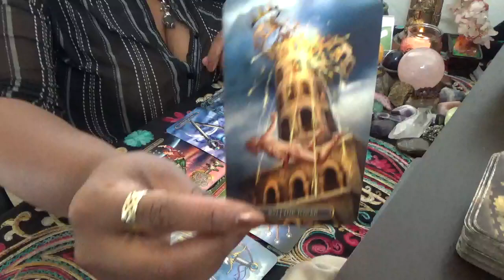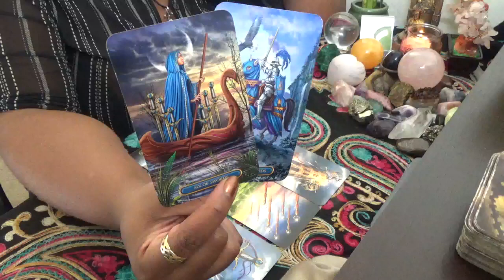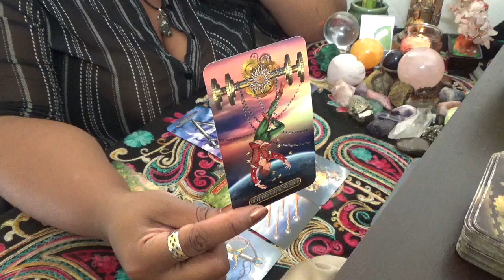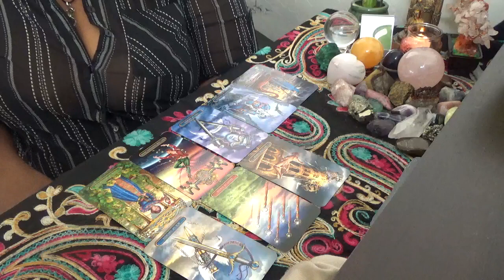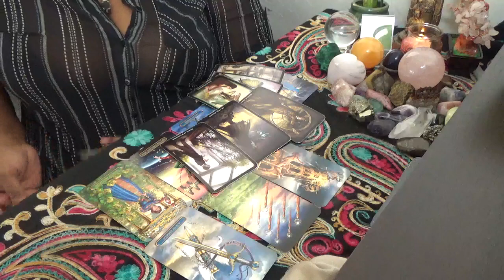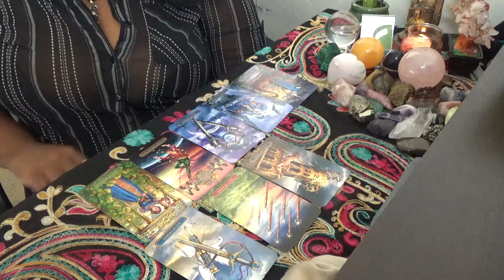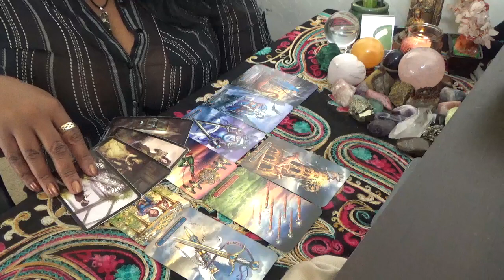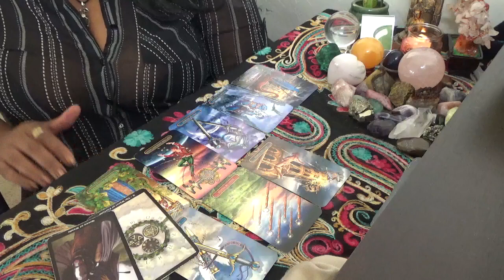Pisces This is A New Experience For You September 7 19th 2021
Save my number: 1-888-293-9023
ext. 11119